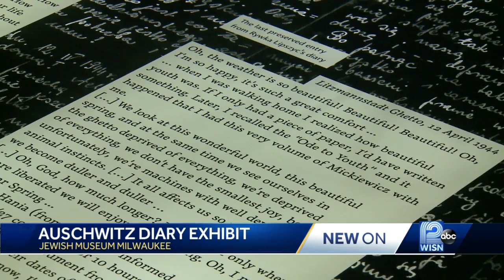Diary discovered at Auschwitz makes its U.S. premiere in Milwaukee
The exhibit is called "The Girl in the Diary: Searching for Rywka from the Lodz Ghetto."